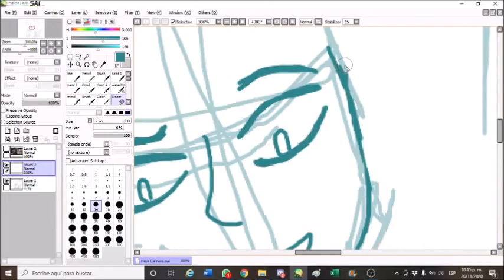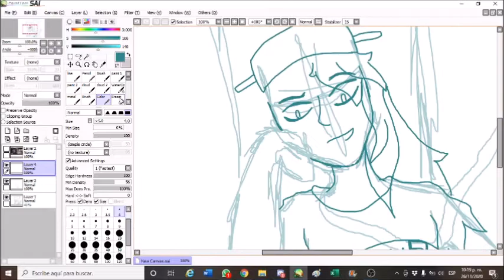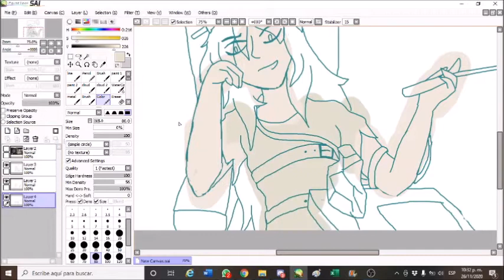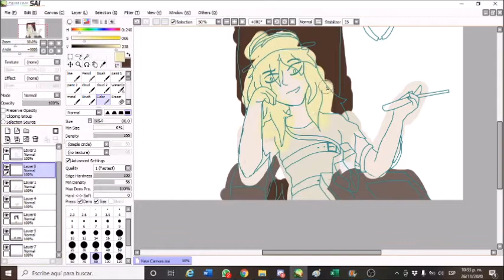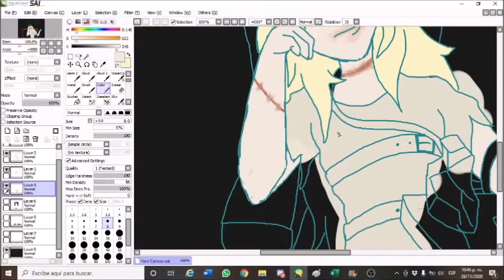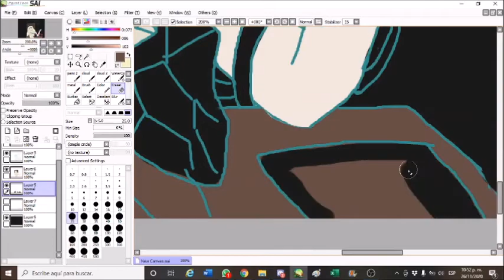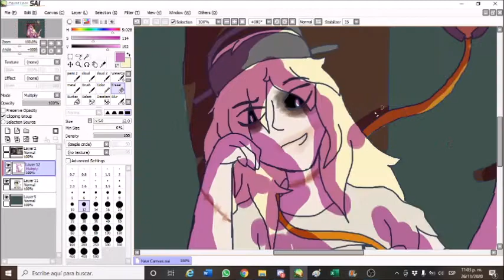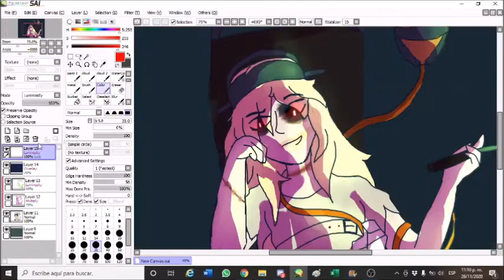Galatea IDV SpeedPaint - SAIPaintTool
Bueno... comente que me encantaria hacer speedpaints si pudiera grabar la pantalla de mi laptop y un amigo me comento de una capturadora y bueno..., gosh, al fin JAJAJAJAJA
primer intento, espero les guste de verdad